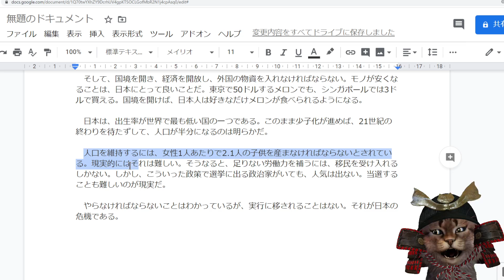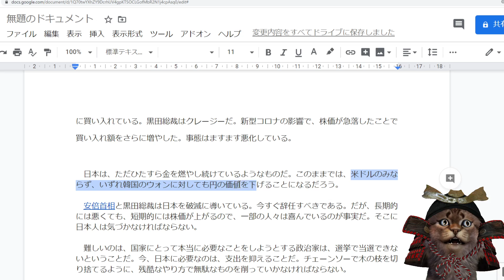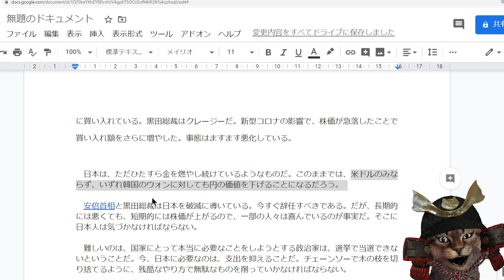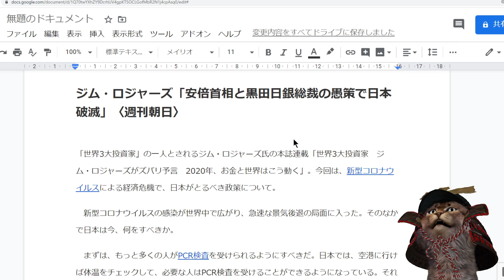【悲報】ジム・ロジャーズ「安倍首相と黒田日銀総裁のせいで日本は破滅する」ｗｗｗｗｗｗｗｗ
逆張り神